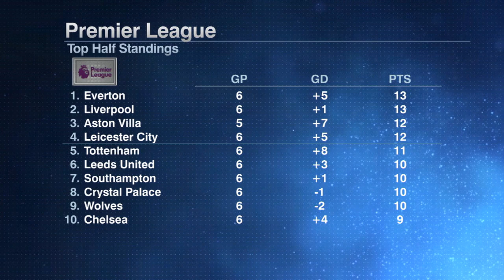Burnley vs. Tottenham reaction: Kane, Son & Co. showing a new level of efficiency | ESPN FC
Tottenham are into fifth-place after a cagey 1-0 win vs. Burnley at  Turf Moor. Son Heung-min's lone goal for Spurs underlines their new-found level of efficiency according to ESPN FC's Julien Laurens. ESPN FC's Shaka Hislop praises Burnley for their fight and both pundits share their predictions for where Jose Mourinho's side will finish the season in the Premier League.